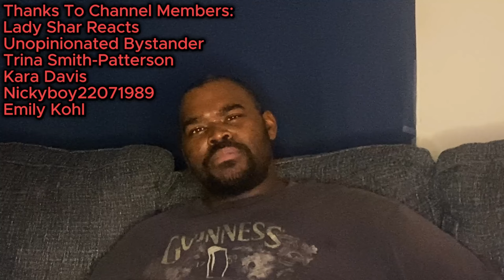Road House (2024) IS INSANELY AWESOME!! | *First Time Watching* | Movie Reaction | Looney's Universe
DALTON!

Chapters:
Intro 00:00
Reaction 02:37
Review and thoughts 32:35

Original Movie: ROAD HOUSE 2024